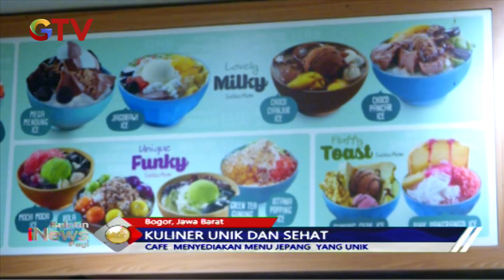Cicipi Sensasi Makan Snow Ice dan Sushi dengan Nuansa Jepang di Boogie Bogor - BIP 27/12